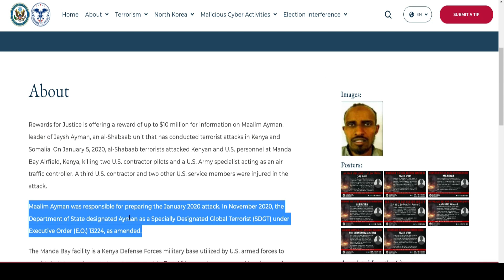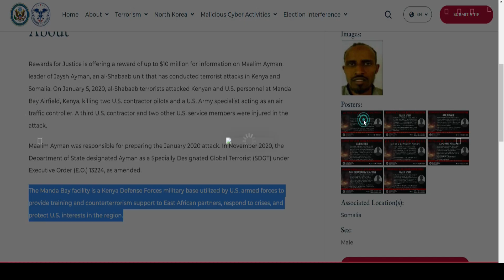WAA KUMA HOGGAAMIYAHA ALSHABAB EE MAREYKANKU LACAG DUL DHIGAY?